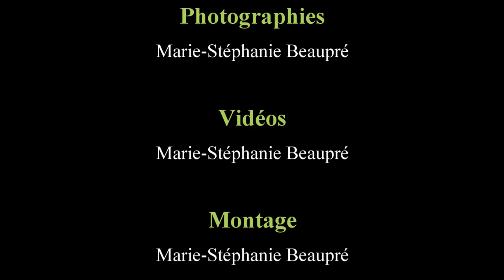Tirs de Tracteurs Île d'Orléans 2024, Tracteurs Stock 5500 à 19 000lb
Les plus beaux crochets des classes stock